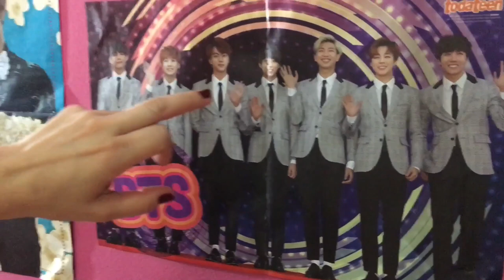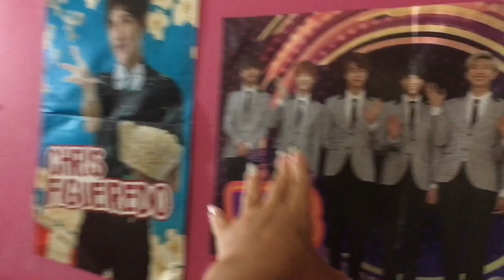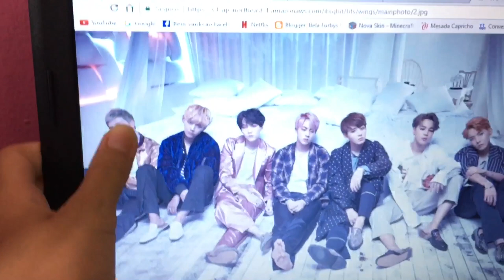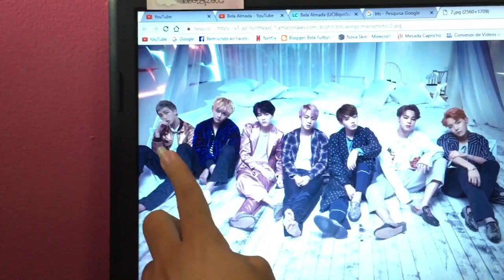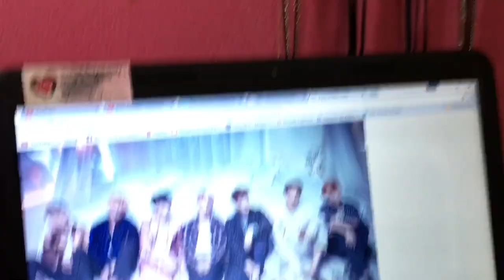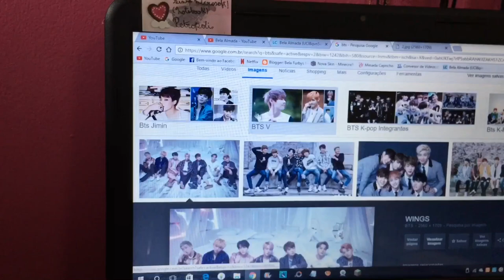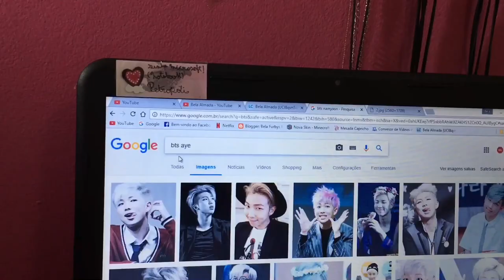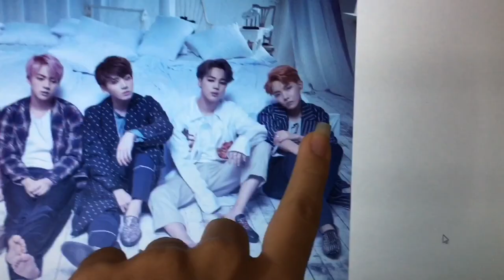MÃE TENTANDO ACERTAR NOMES DO BTS (COREANOS,KPOP)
Instagram 📸: @belaalmadaoficial
Twitter 🐥: @belafurbys
Fanpage : Bela Almada
Musical.ly: @belaalmadaoficial